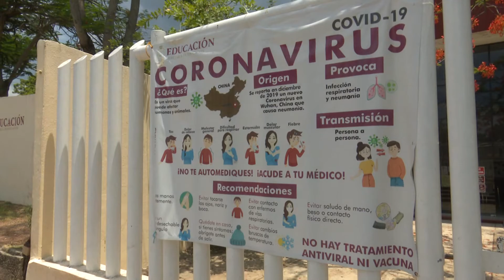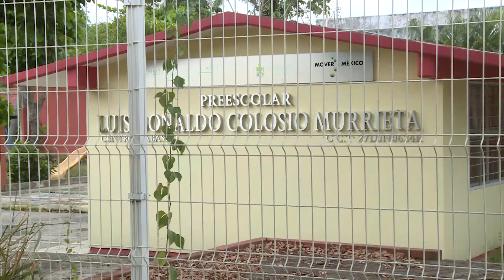Es bueno que los planteles educativos reciban mantenimiento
Aplaude el presidente la Asociación Estatal de Padres Familia, José Atila Montero Acosta que escuelas reciban mantenimiento para que estén en óptimas condiciones cuando los niños regresen a clases presenciales